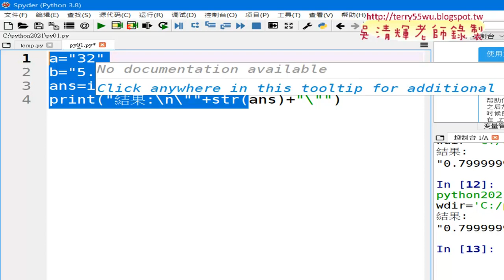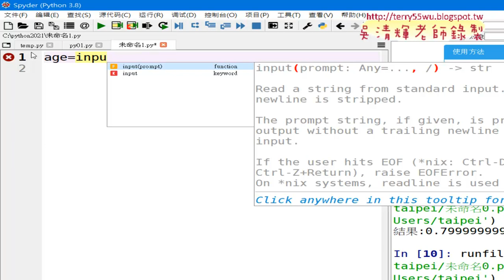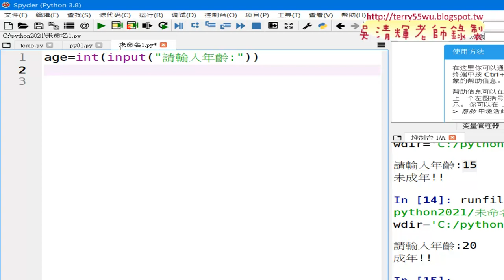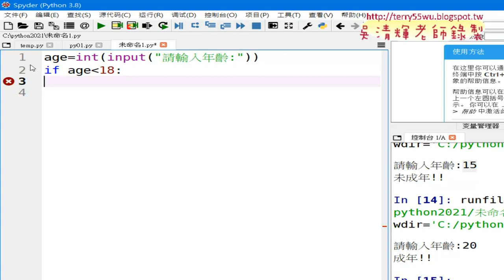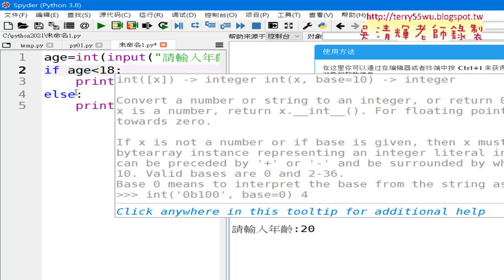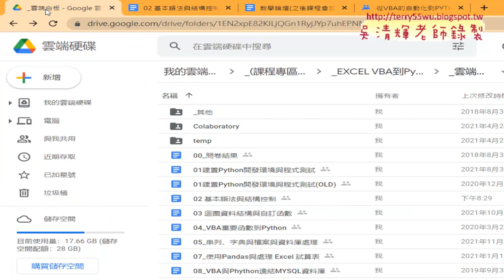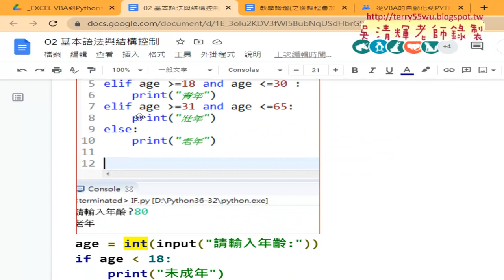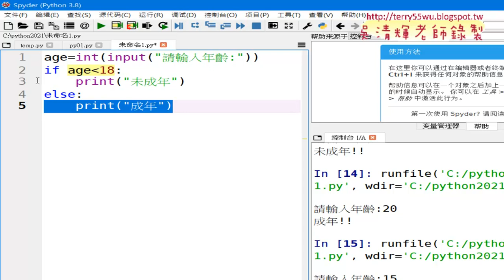05 範例邏輯判斷年齡